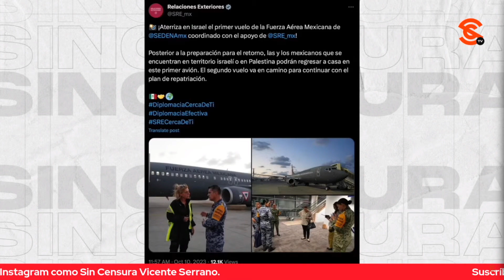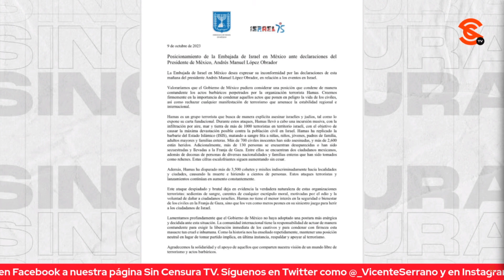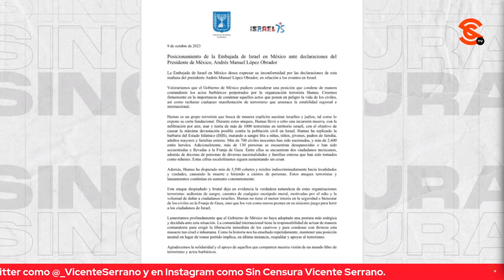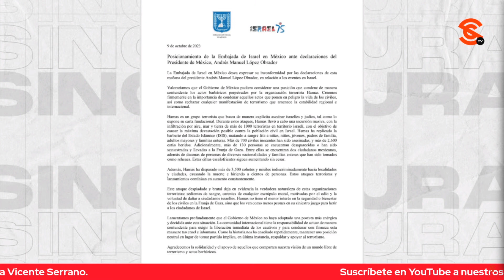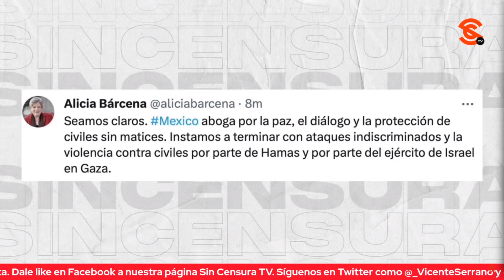OPOSICIÓN PODRÁ DECIR LO QUE QUIERA, NO HAY DUDA QUE AMLO HA TRABAJADO POR SALUD PÚBLICA: SEVILLA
El escritor y periodista Ricardo Sevilla nos asegura que la oposición podrá decir lo que quiera, pero que no hay duda de que el presidente López Obrador ha trabajado por un Sistema de Salud Pública… Exhibe a los gobernadores que se niegan a participar en el acuerdo para que los mexicanos sin acceso al seguro social puedan acceder a atención médica y medicamentos gratuitos